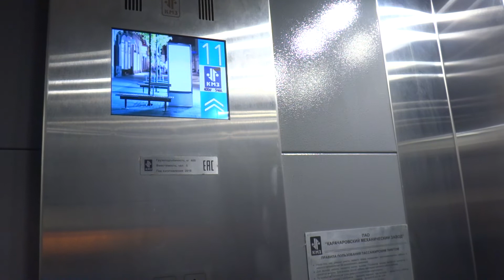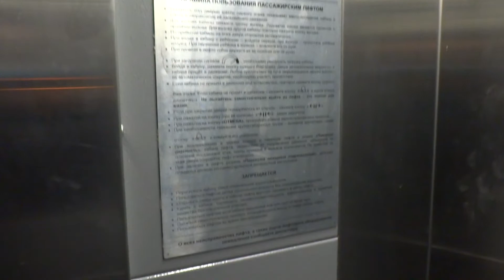Пассажирские лифты V=1 м-с, Q=400 кг (3505)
Авиационная 70к4
Ссылка на лифты до замены в этом доме: